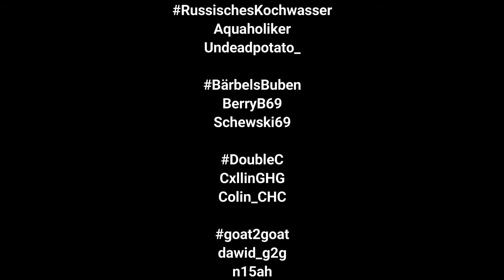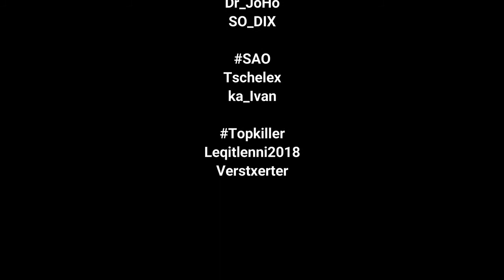Reupload VAROX 8 Trailer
╠═► Empfehlung:
║Schaut doch gehrne bei
╠═►Setup
╠═►Minecraft Server
╠═►MC Handy/ Windows
║Server IP: MegaCraft_Games.aternos.me
║Port: 23721
╠═►MC Java
║Server IP:
║ V. .